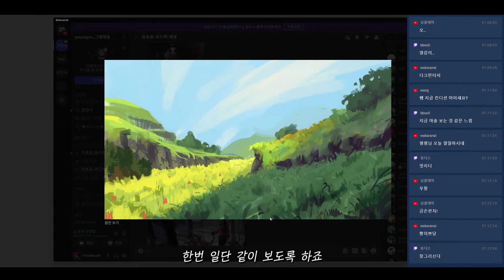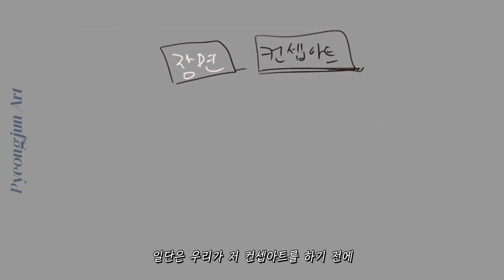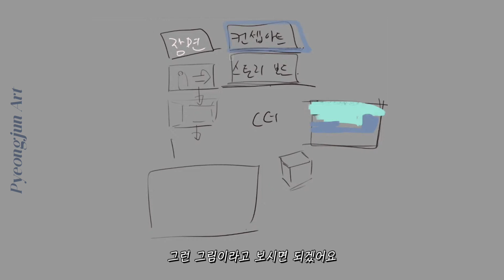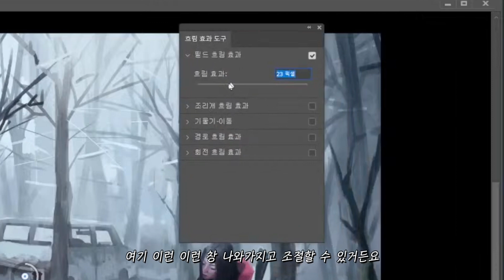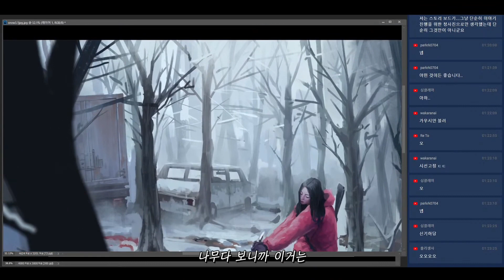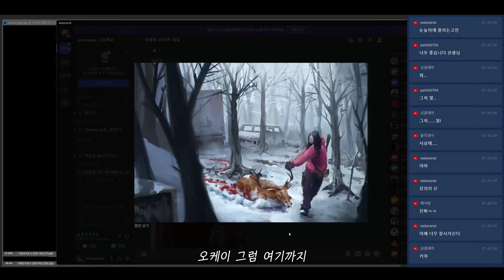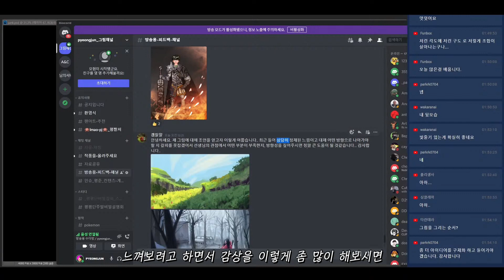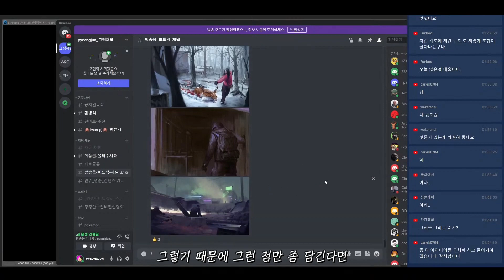[시청자 그림 피드백] 컨셉아트, 배경 일러스트 그릴 때 알아야 할 장면 연출법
📢 본 영상은 라이브 편집본이에요

하단 디스코드 링크에 그림 올려주시면 수요일 저녁 방송에서 피드백 해드리고 있어요

매주 화요일, 수요일 저녁 방송!

안녕하세요. 일러스트레이터 박평준입니다.
이번 영상은 컨셉아트를 그려보신 시청자분의 그림 피드백이에요.
방향성에 관한 고민을 하고 계셔서 방향성을 제시해드렸습니다.
기초 컨셉아트 설명과 컨셉 아티스트가 알아야 할 장면 연출법을 얘기해 보았습니다.